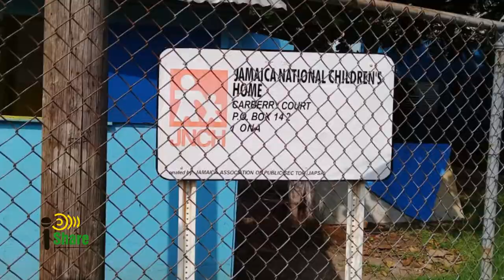CPFSA iShare series | Season 1 Ep 2 - Rohan McKenzie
Rohan McKenzie and his brothers entered State care in Jamaica in the early 1970s when he was only four years old. The experience has had such a profound impact on his life that more than 30 years later, the facility still feels like home.